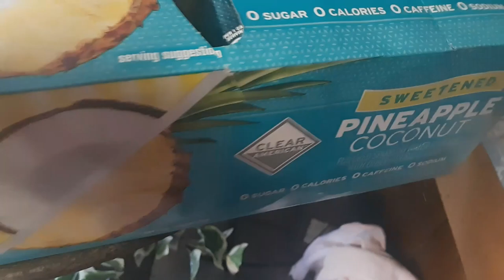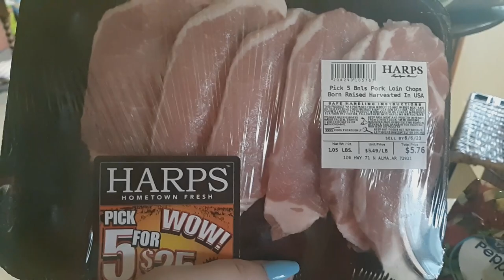Very Short Car Vlog + Harps Food Haul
Support Me for Free:
2. Like my video
3. Share my channel.

My Stores:
*AVON STORE:
econd.html%3Feh%3DY&rep=marshajohnson
*POSHMARK STORE: